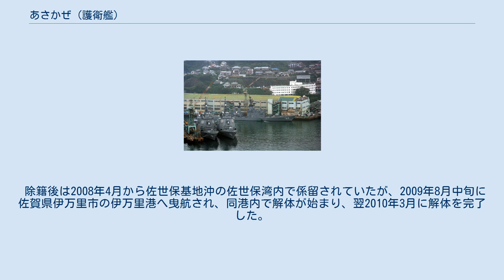あさかぜ (護衛艦)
あさかぜ（ローマ字：JDS Asakaze, DDG-169）は、海上自衛隊の護衛艦。
たちかぜ型護衛艦の2番艦。
艦名は「日の出後しばらくの間､陸上から海上､または山頂から山麓に向かって吹く風」に由来し、この名を受け継ぐ日本の艦艇としては旧海軍神風型駆逐艦 (初代)「朝風」、神風型駆逐艦 (2代)「朝風」、あさかぜ型護衛艦「あさかぜ」（DD-181）に続き4代目だった。
 「あさかぜ」は、第4次防衛力整備計画に基づく昭和48年度計画3,800トン護衛艦2309号艦として、三菱重工業長崎造船所で1976年5月27日に起工され、1977年10月15日に進水、1979年3月27日に就役し、第1護衛隊群に直轄艦として編入され横須賀に配備された。
 1979年8月10日から12月11日の間、ターター装置装備認定試験(SQT)のため、米国ロングビーチに派遣 1981年3月27日、第1護衛隊群隷下に第61護衛隊が新編され「あまつかぜ」とともに編入された。
 1982年、1984年、1988年に環太平洋合同演習（リムパック）に参加。
 1982年11月2日から12月2日の間、護衛艦「はるな」、「しらね」及びP-2J 8機とともにハワイ派遣訓練に参加。
 1985年4月25日から7月13日の間、護衛艦「しらね」、「さわかぜ」とともに米国派遣訓練に参加。
 1991年6月27日から8月28日の間、護衛艦「くらま」、「せとぎり」とともに米国派遣訓練に参加。
 1995年3月16日、第4護衛隊群隷下に第64護衛隊が新編され「たちかぜ」とともに編入された。
 1998年3月20日、定係港が佐世保に転籍。
 2002年7月1日、テロ対策特別措置法に基づき、護衛艦「いなづま」と共にインド洋に派遣、同年10月29日に帰国した。
 2004年、リムパックに参加。
 2008年3月12日、あたご型護衛艦「あしがら」 (DDG-178)の就役に併せて除籍された。
 就役中に地球約36周分にあたる72万9,187海里を航行し、環太平洋合同演習（リムパック）に4度参加した。
 除籍後は2008年4月から佐世保基地沖の佐世保湾内で係留されていたが、2009年8月中旬に佐賀県伊万里市の伊万里港へ曳航され、同港内で解体が始まり、翌2010年3月に解体を完了した。